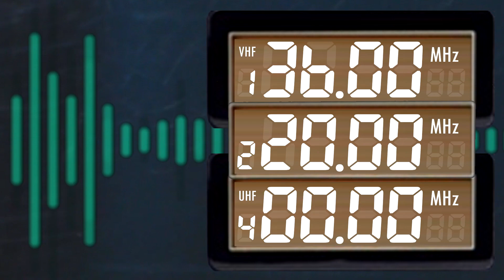BCG 700 Seconds Countdown (Frequency 174-136, 260-220, 470-400 MHz) Remix The Game of Life 1980-2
The Frequency have 3 levels goes down in 1/800 Resolution of MHz
VHF - from 174 to 136 MHz
Normal - from 260 to 220 MHz
UHF - from 470 to 400 MHz in 700 Seconds (Decrease 0.10 MHz/Second)

0:00 - Prepare
0:05 - Start
1:45 - 10 Minutes Left
6:45 - 5 Minutes Left
8:45 - 3 Minutes Left
10:45 - 1 Minute Left
11:45 - Finish